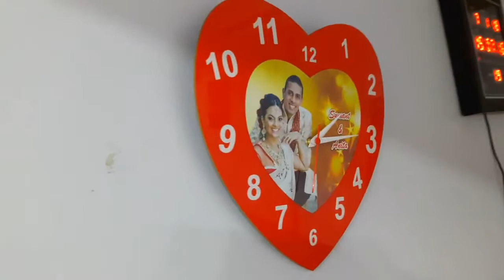PVC Heart Shape Wall Clock